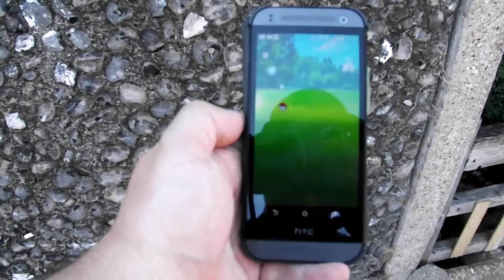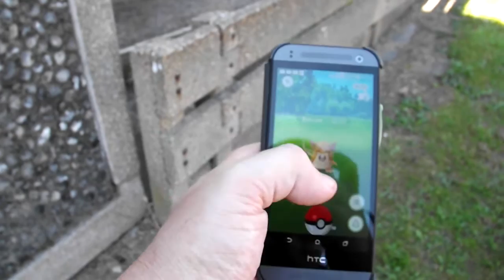Pokemon Go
My Vlog was me playing Pokemon Go i also do a bad joke.